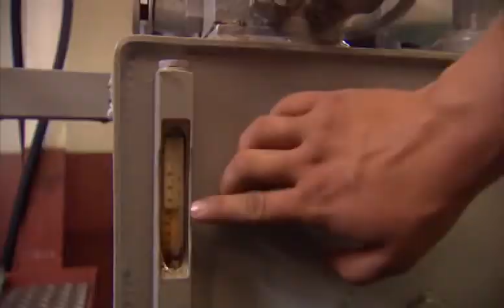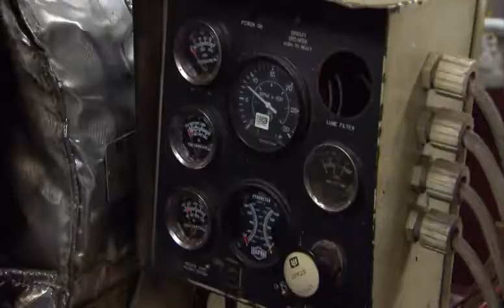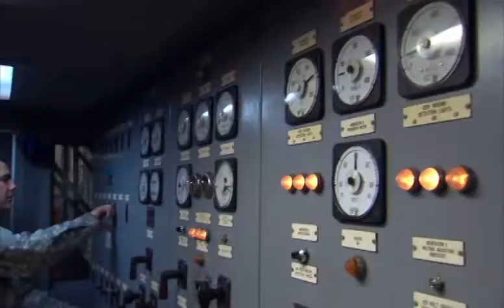MOS 88L - Watercraft Engineer